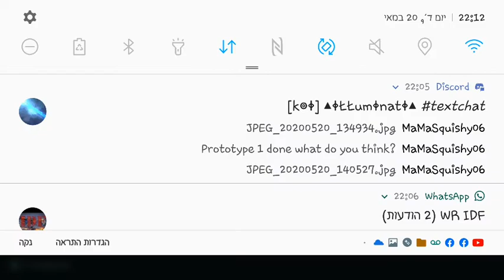War Robots - Time drop battle with Manni gaming - Look Who Stalkin (#1)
20/05/20 Live Streaming